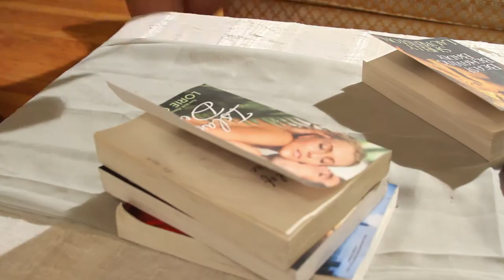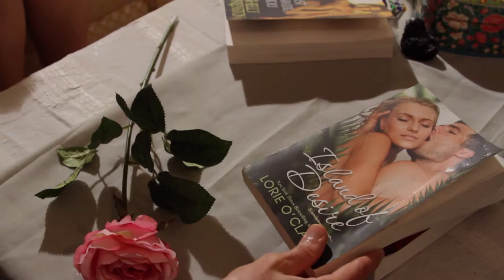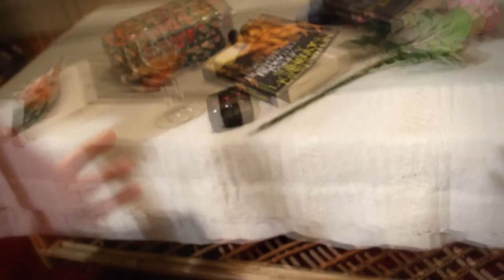Lonely Hearts Club (2012)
COMM 338 - Narrative Production project from the Spring 2012 class.

Produced by James Records and Directed by Sabeen Shamsi